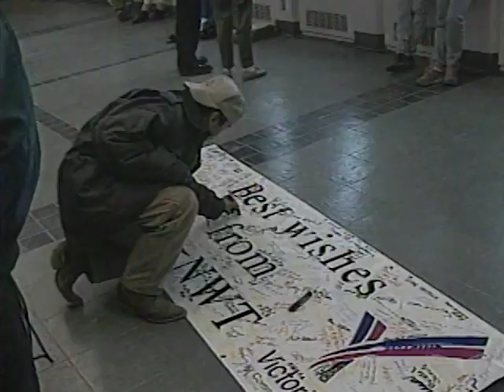08623IQ KIP 94 INUK